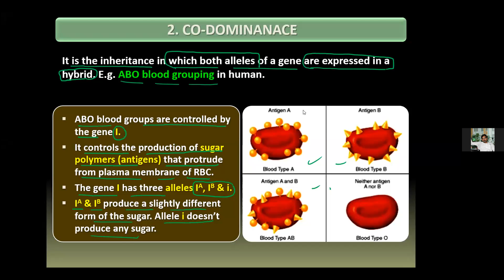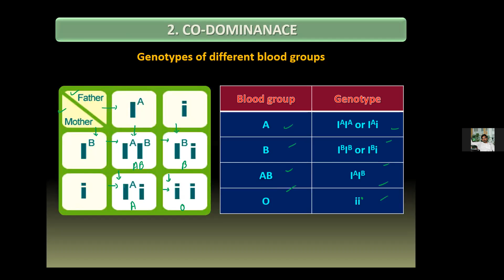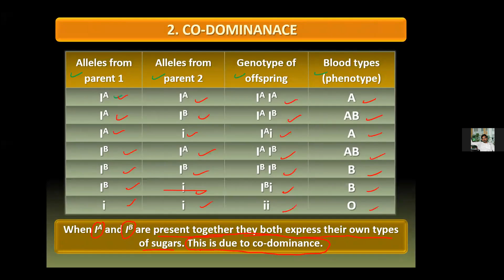L-2.4 | PRINCIPLES OF INHERITANCE AND VARIATION | GRADE XII |LECTURE RECORDING|DR. SACHIDANAND DUBEY